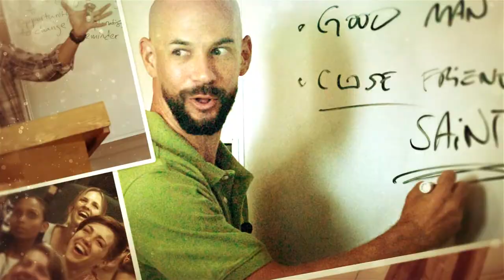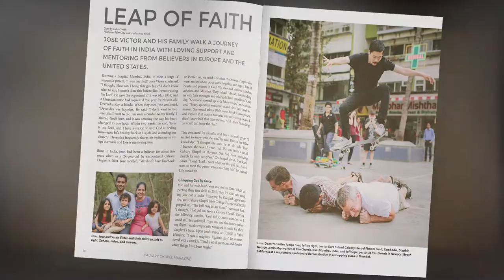Called to Serve - Skating for Christ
Jose Victor and his wife, Sarah, were expecting their first child when they sensed God calling them to Calvary Chapel Bible College in Europe. From there God led them back to India to serve Him. Find out how the Lord used a few skateboards to help start a church in this 2-minute video highlighting an article in Calvary Chapel Magazine.